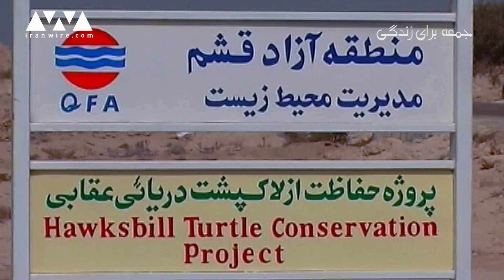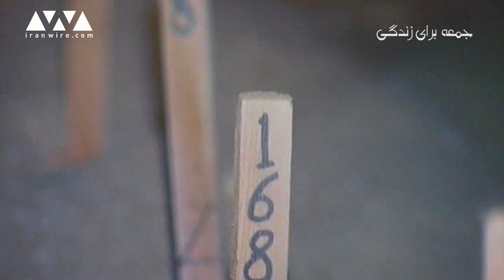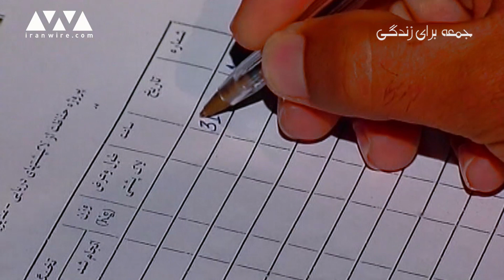Esmail Mirfakhraei ( Friday for Life), IranWire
A short documentary on Qeshm Island fauna and flora. Qeshm Island is a small island in southern Iran - Persian Gulf.